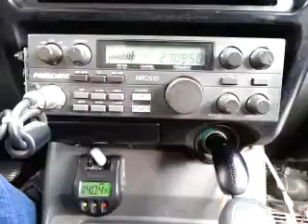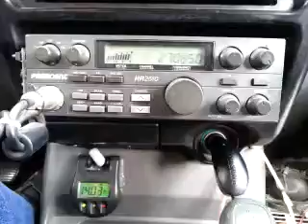06-03-2015 ModSqd Big9KY CrackerMS 29KY BatManLA RatTrapMS